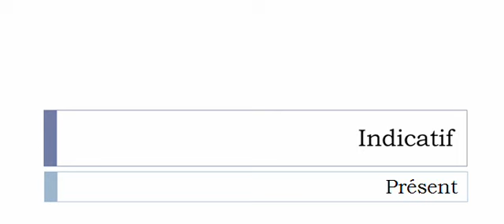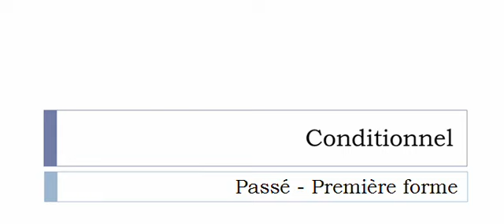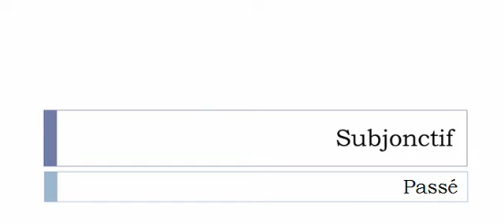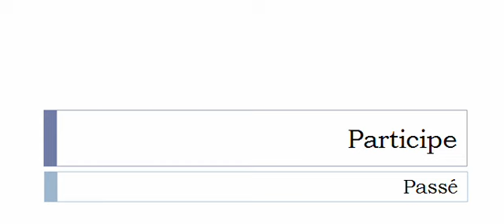Conjugate French verb # Nécessiter = require